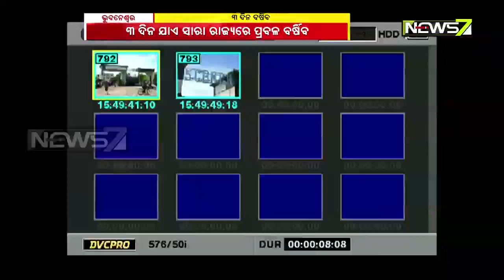Deep Depression in Bay Of Bengal To Trigger Heavy Rainfall in Odisha